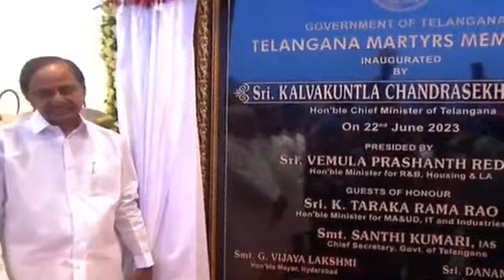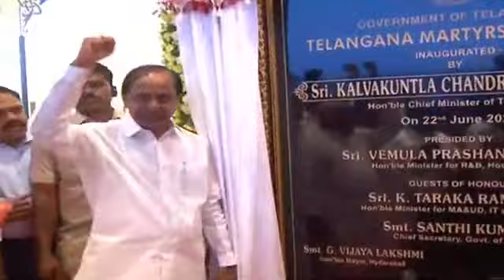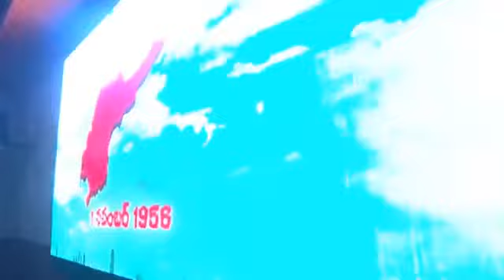22 June 2023(5)